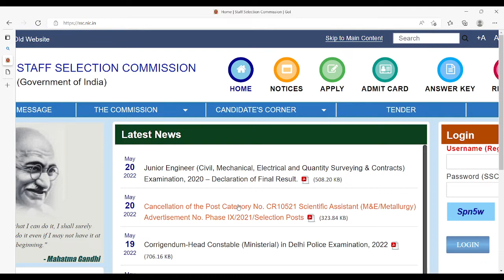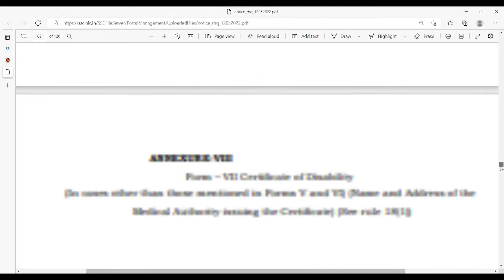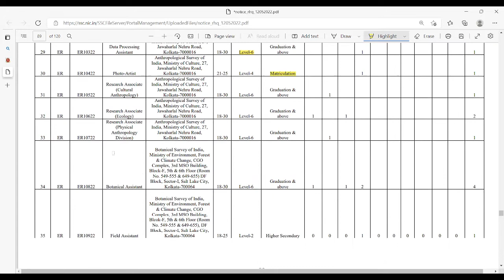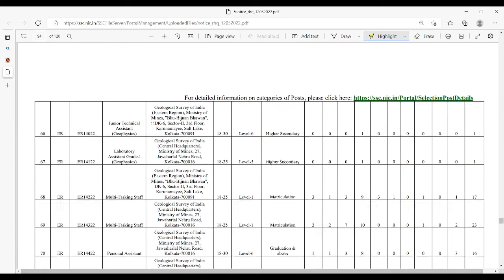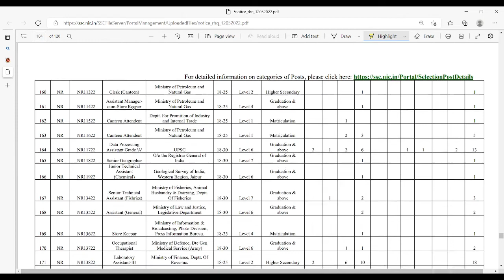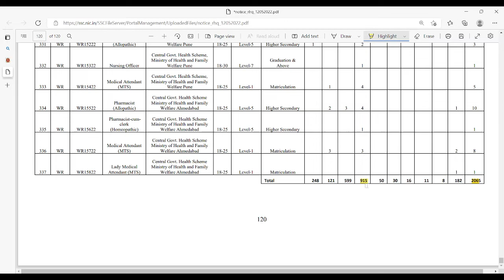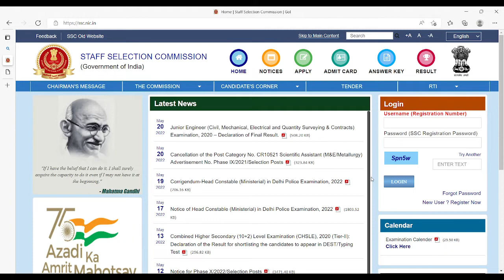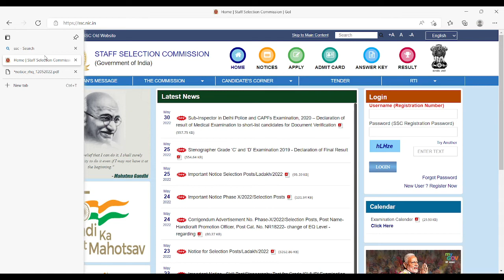SSC Recruitment 2022 | SSC Phase10 Post| SSC Paramedical jobs2022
SSC Selection Phase 10

Can 10th pass Apply for Staff Selection Commission?
SSC Selection Post Phase 10 2022, Apply Online for 2065 Posts
ssc phase 10 syllabus
SSC Phase 10 Notification 2022
selection post examination phase-x 2022 eligibility